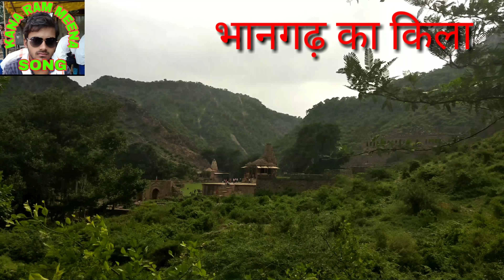Full HD video रक्षाबन्धन पर भाई-बहन के प्रेम पर इस साल का सबसे खतरनाक गाल कानाराम थली की आवाज में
नमस्कार दोस्तों Kana ram meena song यूट्यूब चैनल में आपका स्वागत है।
 मैं कानाराम ब्याड़वाल थली ।
 यह मेरा स्वयं का यूट्यूब चैनल है।
 इस चैनल पर मैं रोज एक नया वीड़ियो अपलोड़ करता हूँ।
इस चैनल पर सभी मीणावाटी गायक कलाकारों के गीत आपको देखने को मिलेंगे।
जैसे कि-
vishnu meena ke geet
raju meena ke geet
vikash rajpura meena geet
kana ram meena songs
pankaj sattawan meena songs
suresh bhandarej geet
suresh sonanda meena songs
dilkhush khat meena geet
kamlesh kalwan meena geet
prahalad kalwan meena geet
kailash driver meena geet
ramkaran Master meena geet
meena dangal dhancha geet
इस चैनल पर आपको  किसी भी फोटो या वीड़ियो से कोई  परेशानी हो तो मुझसे सम्पर्क करें।
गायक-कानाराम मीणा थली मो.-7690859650